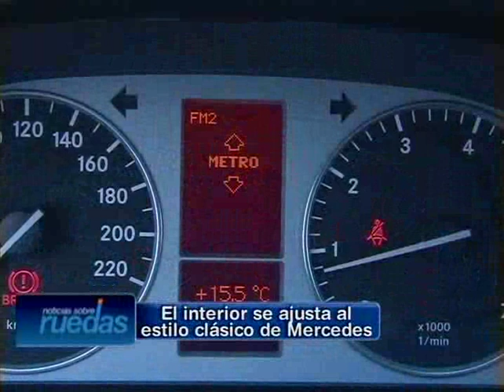Test MercBenz B 180.mov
Noticias Sobre Ruedas TV
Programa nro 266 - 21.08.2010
Test Mercedes Benz Clase B 180